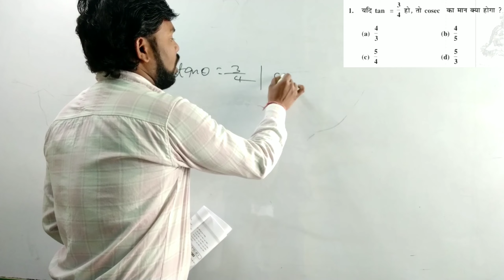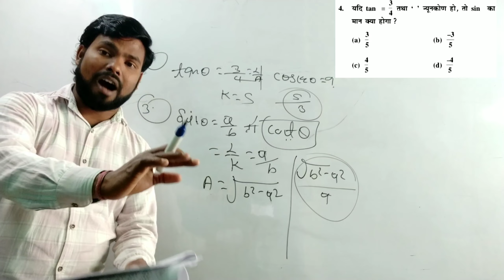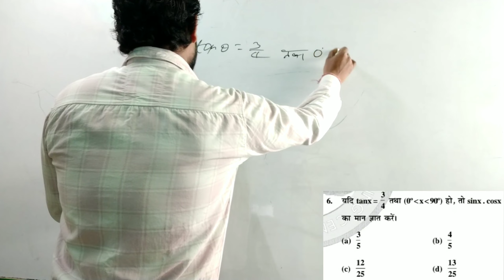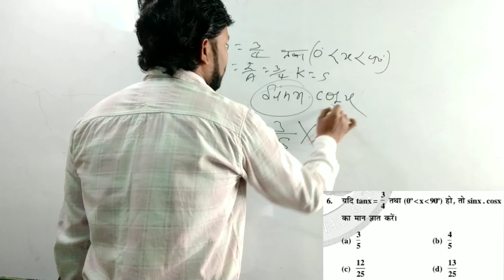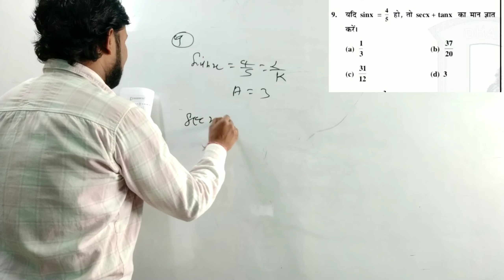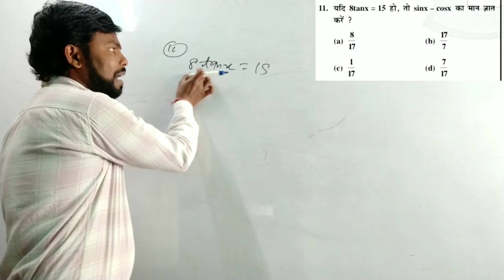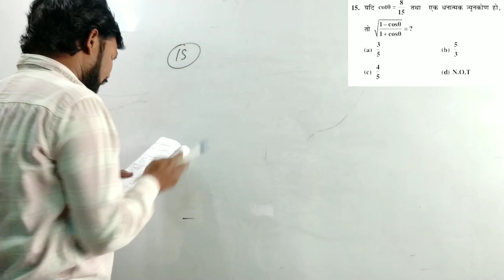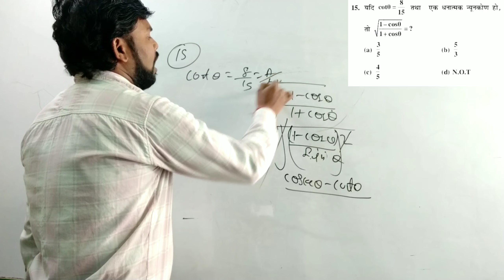SSC CHSL MATHS 2023 l SSC MTS MATHS TRIGONOMETRY l MATHS SSC CHSL 2023 l MATHS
SSC CHSL MATHS 2023 l SSC MTS MATHS ALGEBRA PRACTICE SET l MATHS SSC CHSL 2023 l MATHS algebra ad.
SSC CHSL MATHS 2023 l SSC MTS MATHS ALGEBRA PRACTICE SET l MATHS SSC CHSL 2023 l MATHS BY CHANDUSIR
SSC CHSL MATHS 2023 | SSC MTS MATHS PRACTICE
SET | MATHS FOR SSC CHSL 2023 | MATHS BY CHANDU SIR
SIR | SANSKAR TEACHING CENTRE | ssc mts maths,ssc mts maths
classes,ssc mts maths classes 2023,ssc mts maths
2023,ssc mts maths practice set,ssc chsl maths practice
set,ssc chsl maths practice set 2023,ssc mts maths
questions,ssc mts maths question 2023,ssc chsl maths
2023,ssc chsl mnaths live, maths for ssc mts 2023,maths
for ssc mts,ssc mts havildar maths,ssc mts havildar maths
2023,ssC mts havildar,ssc mts,ssc chsl,ssc mts 2023,sscmts live,ssc mts question,ssc mts havaldar
GROUPD EXAM 2022 | ALL SHORT TRICK USEFUL VIDEO |
 SANSKAR TEACHING CENTRE
RAILWAY GROUP D EXAM ANALYSIS | H YE, HG HT5
| BY SANSKAR TEACHING CENTRE
RAILWAY GROUP D E...
SACRED MATHS PRACTICE SET| MATHS FOR GROUP D
RAILWAY BY CHANDU SIR
• SACRED MATHS PRAC...
RAILWAY GROUP D MATHS MARATHON | SCIENCE &
MATHS FOR GROUP D
• RAILWAY GROUP D M...
MATHS sttt ifst GI YHehT | MATHS Short Videos Smart
Concepts-